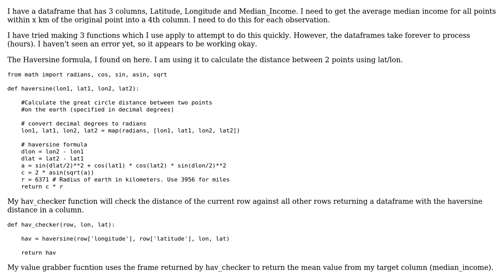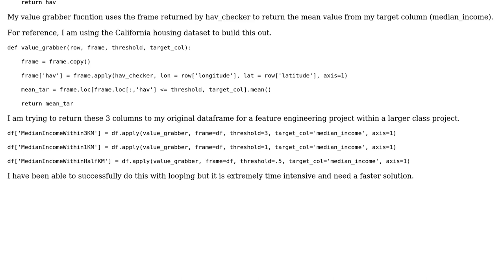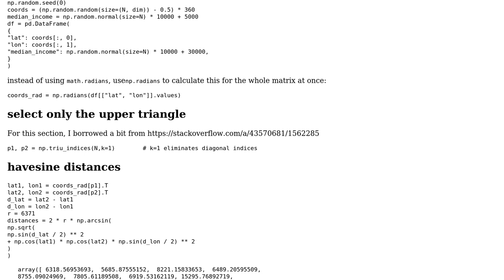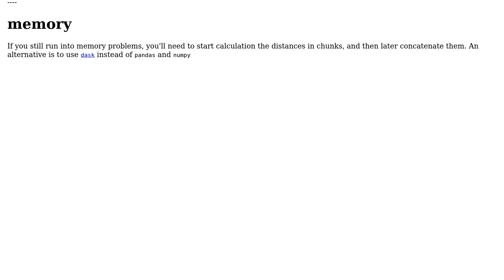Code Review: Aggregate Pandas Columns on Geospacial Distance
With thanks & praise to God, and with thanks to the many people who have made this project possible! | Content (except music & images) licensed under CC BY-SA | Music | Images & others | With thanks to user Maarten Fabre user krewsayder and the Stack Exchange Network Trademarks are property of their respective owners. You are responsible for your own actions.